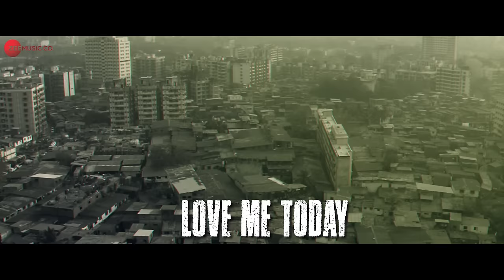Train Song - Lyrical | Gully Boy | Ranveer Singh, Alia Bhatt| Raghu Dixit,Karsh Kale,Midival Punditz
Song: Train Song
Singers: Raghu Dixit & Karsh Kale
Lyrics: Javed Akhtar, Karsh Kale & Gaurav Raina, Tapan Raj
Produced by Midival Punditz & Karsh Kale
Studio: Village Studios, Delhi
Mixing Engineer: Gaurav Raina
Music Supervisor: Ankur Tewari
Mastered by Graeme Durham at The Exchange UK

Lyrics:
Jeevan, jeevan, dariya dariya,
Ek jo paar karo, dusra dariyaa milay.
Saawan saawan, baghiya baghiya,
Yun bhi hota hai ke patthar pe bhi hain phool khilay.
Seedhe patte paday, baazi yeh tu jeet gaya,
Waqt mushkil thha magar jaise bhi ho beet gaya.
Aaj duniya bhi tere saathh gun guna thi hai,
Kal akela hee thha jo dukh bhara who geet gaya.

I’ve been runnin’ half way around the world
and I found myself at the station one day.
I was headin’ to the heartland of desire,
Exit to the left and I saw a girl standing there.
And she said “Hey man, I wanna take that train.”
This Indian summer sky,
The unforgettable fire in her eyes,
took all of my attention.
I had every intention of walkin’ away
but then I realized,
She’s gonna love me today.